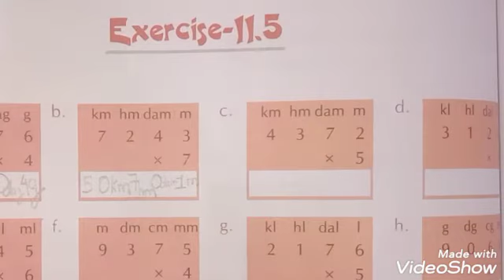Mathematics I Class 4 I Chapter no 11.6 I